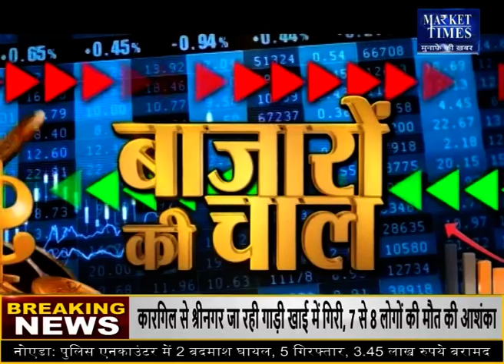खाद्य तेलों के आयात पर ड्यूटी खत्म करने से क्या आएगी बड़ी मंदी ? जानिए अजय केडिया से